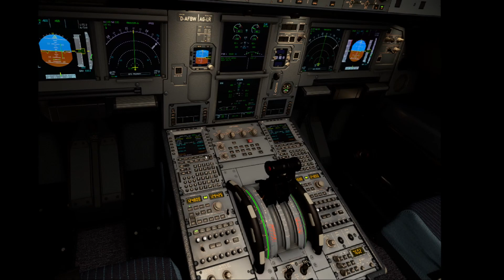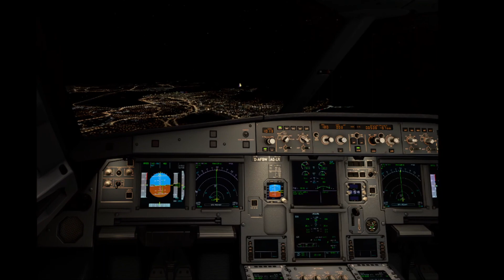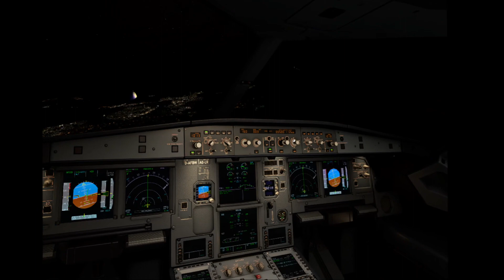Descida Noturna Conturbada em Santos Dumont - Perda de GPS - SBRJ - A320 - FS2020 - Quest 3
Approach Santos Dumont - SBRJ - A320 - FS2020